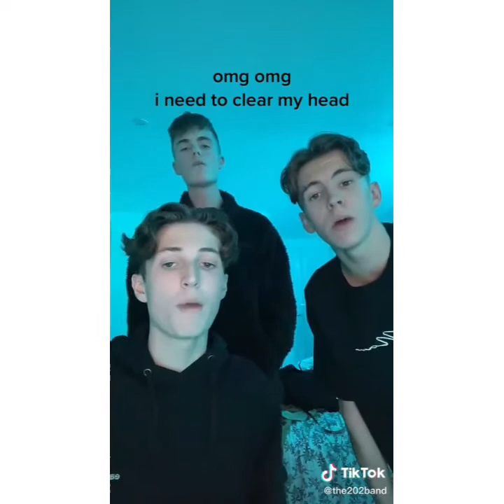Shot meme clip